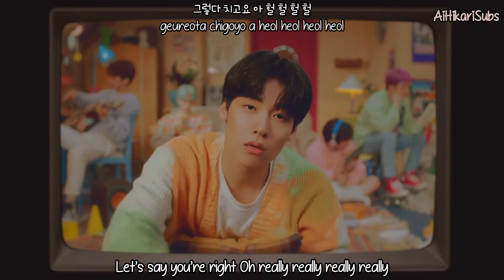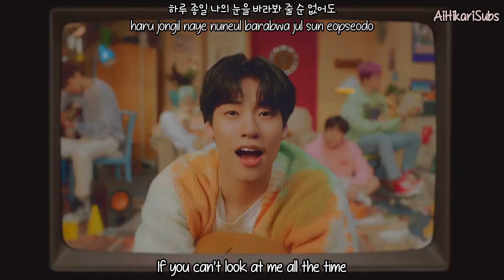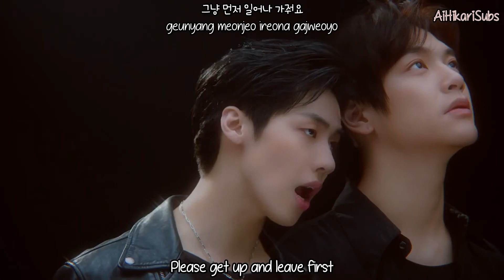N.Flying (엔플라잉) – Oh really (아 진짜요) [Eng Sub-Romanization-Hangul] MV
Credits to
Han: music.naver
Rom: CCL
Eng: FNCEnt

Artist: N.Flying (엔플라잉)
Song: OH REALLY (아 진짜요)
Album: 7TH MINI ALBUM 'So, 通 (소통)'
MV Release : Jun 7, 2020